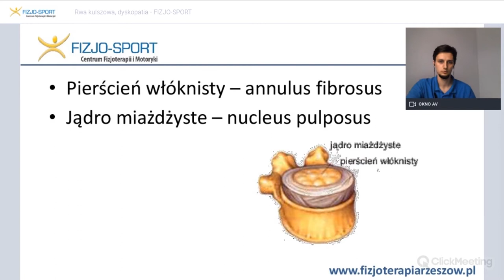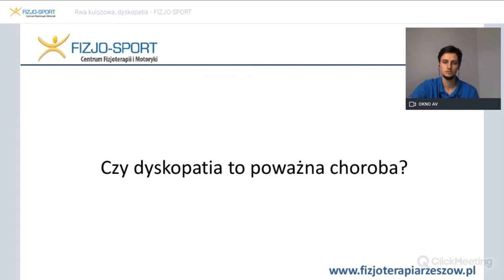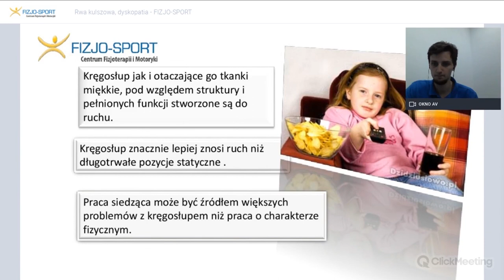Warsztaty online: RWA KULSZOWA, DYSKOPATIA | Centrum Fizjoterapii Rzeszów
Jeszcze BEZPŁATNY webinar FIZJO-SPORT
RWA KULSZOWA, DYSKOPATIA

Poruszymy takie tematy jak:
🔹Czy dysk i krążek międzykręgowy to to samo?
🔹Czy dysk może wypaść z kręgosłupa?
🔹Czy dyskopatia to poważna choroba?
🔹3 funcje naszego dysku które warto zapamiętać

Zbyta mała aktywność fizyczna jest głównym problemem tego typu schorzeń, gdyż kręgosłup jak i otaczające go tkanki miękkie, pod względem struktury i pełnionych funkcji stworzone są do RUCHU.

MOŻNA ŻYĆ 💙 BEZ BÓLU! W każdym wieku ból może wystąpić i w każdym wieku możemy się go pozbyć!

UWAGA! Powyższe warsztaty nie są przeznaczone dla fizjoterapeutów, ani trenerów personalnych. Osoby należące do jednej z wymienionych grup przekierowujemy i prosimy o rejestrację na dedykowane warsztaty dla specjalistów. Rejestracja na warsztaty dostępna jest na stronie